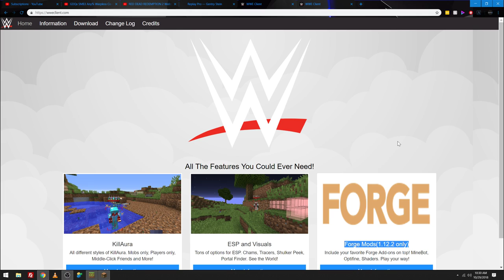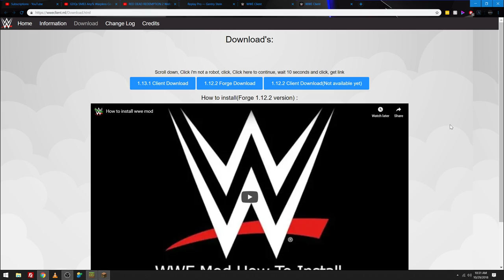WWEClient 1.12.2 Review ~ Relaxed Minecraft Anarchy Client Review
Intro Song by Jarrod Alonge (if I use it)